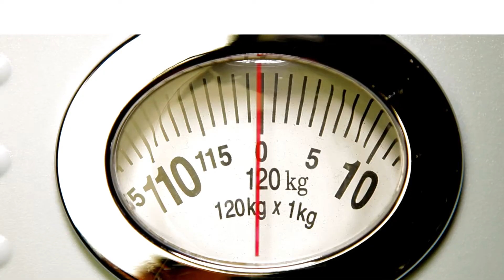7 day weight loss tips in tamil pdf | 7 days weight loss | SAS weight loss centre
7 day weight loss tips in tamil pdf ,7 days weight loss,
 SAS weight loss centre , weight loss tips in tamil

7 day weight loss tips in tamil pdf

7 day weight loss tips in tamil pdf
dieting tips
tips to lose belly fat
thoppai kuraiya tips in tamil
quick ways to lose belly fat

easy ways to lose belly fat
weight loss foods in tamil
fast weight loss tips in hindi
weight loss tricks
healthy ways to lose weight
best ways to lose fat
natural ways to lose weight

weight loss diet plan in tamil
effective ways to lose belly fat
best ways to lose stomach fat
permanent weight loss tips in tamil
fast weight loss tips
7 day weight loss tips in tamil
best ways to lose weight fast
easy weight loss tips
simple ways to lose belly fat
walking for weight loss tips
ways to lose fat
stomach weight loss tips in tamil
weight loss tips at home in hindi
quick ways to lose fat
quick weight loss tips
tips for weight loss in 7 days in hindi
weight loss tips for teens
the best way to lose fat
fat burning tips
weight loss advice
best tips for weight loss at home
simple ways to lose weight
good ways to lose weight
weight loss tips in malayalam

effective ways to lose weight
weight loss tips exercise

tips to lose weight without exercise
fitness tips for weight loss
weight loss exercise in tamil
weight loss tamil
fastest ways to lose fat
weight loss techniques at home
udal edai kuraiya tips in tamil
best tips to lose belly fat
weight loss diet in tamil
best way to lose weight fast for women
tips to reduce weight
face fat loss tips
weight loss diet chart in tamil
tips for losing body fat
weight loss techniques
fat loss tips in hindi
most effective ways to lose belly fat
slimming tips
weight loss tips in tamil exercise
belly fat reduce tips
weight loss tips in tamil in one week
weight loss diet tips
healthy weight loss tips
easy ways to lose stomach fat
easy ways to lose weight fast
thoppai kuraiya exercise in tamil
weight loss tips at home tamil
5 ways to lose weight
japanese weight loss tips
healthy way to lose fat
udal edai kuraiya tamil
effective ways to lose fat
best way to start losing weight
weight management tips
weight loss tips for beginners
hot water weight loss tips in tamil
belly fat loss tips in hindi
easy ways to lose fat
celebrity weight loss secrets
simple weight loss tips
body weight loss tips
weight loss tips fast in tamil

stomach loss tips in marathi
losing weight is easy
easy tips to lose weight at home
simple ways to lose fat
easy weight loss tips in tamil
hips weight loss tips in hindi
tips to lose weight in a month
small ways to lose weight
diet tips to lose belly fat
weight loss tips and tricks
wate loss tips in hindi

easy tips to lose belly fat
easiest ways to lose fat
fat loss tips for female
best weight loss techniques
wate loss tips
top ways to lose belly fat
stomach weight loss tips in kannada
tips to lose belly fat fast
natural ways to reduce weight
tips to lose weight in 1 month
best tips to lose fat
korean weight loss tips
ways to lose weight quicker
natural ways to lose weight fast
best tips to lose weight in a month
quick ways to lose stomach fat
extreme weight loss tips
weight loss tips at home in tamil
rapid weight loss tips

scientific ways to lose weight
best method to lose weight
best weight loss tips 2020
best and fastest way to lose weight
best way to sleep to lose weight
proven weight loss methods
tips to reduce weight naturally
best weight loss advice
belly fat burning tips

weight loss facts and tips
weight loss tips at home exercise

jogging tips for beginners lose weight
wait loss karne ki tips
face fat loss tips in hindi
weight loss tips in tamil pdf download
tips for weight loss at home in 7 days
top weight loss tips
best weight loss tricks
weight loss psychology tips
easy weight loss tips at home without exercise
201 tips for losing weight
100 weight loss tips